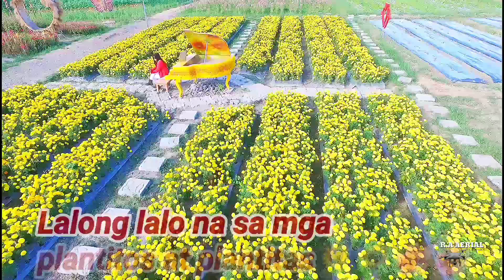farm VILLARONTE San Antonio Nueva Ecija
gala lang habang walang module